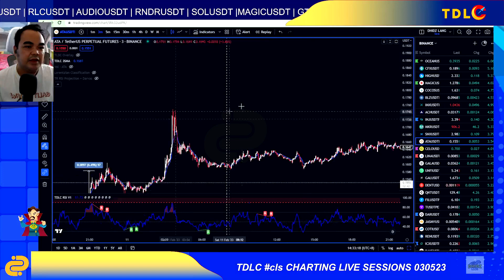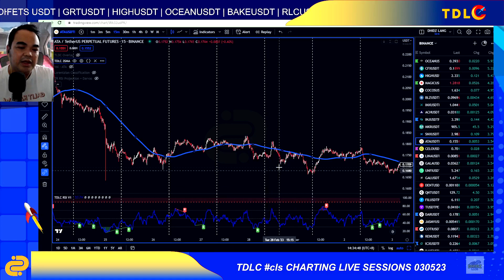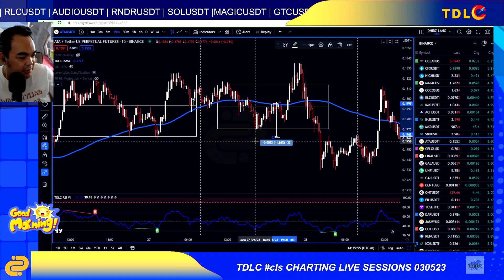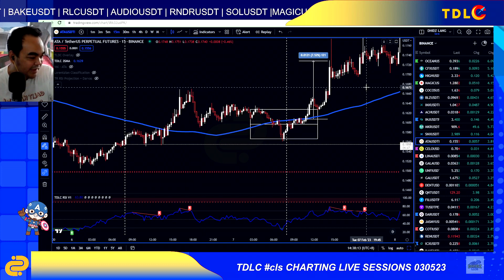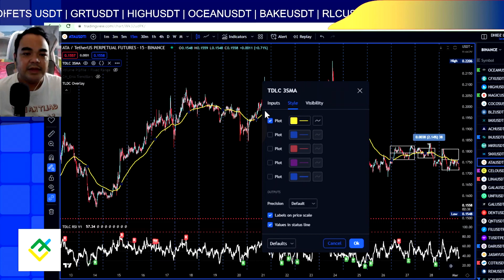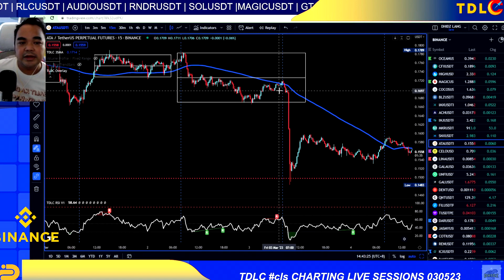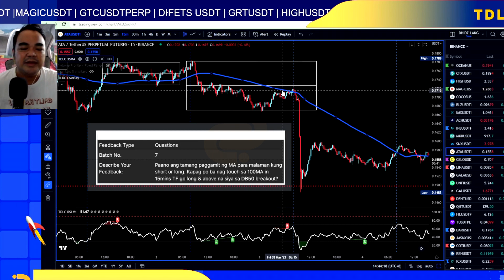How to use Moving Average | 100 MA in 15mins timeframe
Laging tatandaan na dapat nating pagyamanin yung talentong ipinagkaloob sa atin ng Dios at siguradong dadagdagan pa ito ng Dios basta makita Nyang pinagyayaman natin ang mabuting talento na galing sa Kanya.

db50
paano gamitin ang MA
paano mag trade gamit ang Moving average
paano mag trade using db50
darvas box 50
sagot sa tanong
question answer
long trade
paano ang technique sa 100ma
paano dedesisyunan kung go long or short using 100ma
paano i trade ang moving average

how to trade using moving average
how to use ma in 15mins timeframe
setups
how to trade using specific parameters
start trading now
how to start in trading
welcome to our show
review time
how to properly use MA
how to properly use the moving average strategy
how to use Darvas box
Darvas box 50 strategy